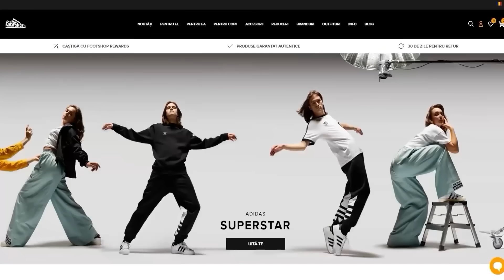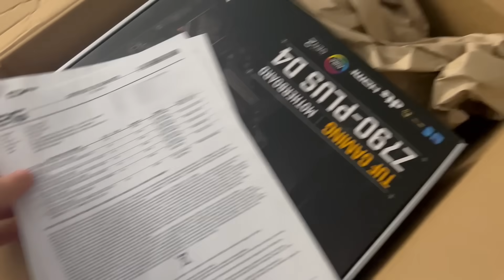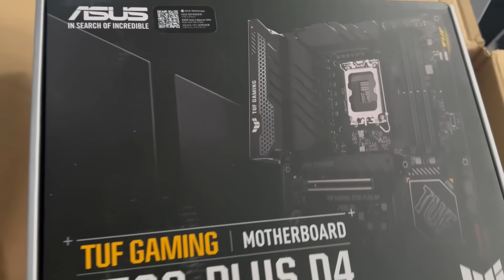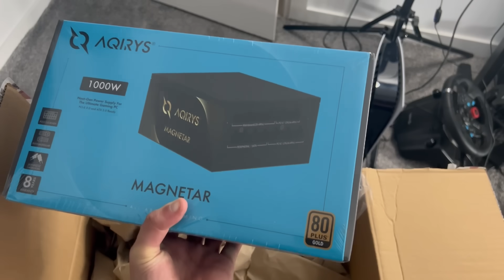Noul PICIOR al lui PARPANDEL + NOUL PC